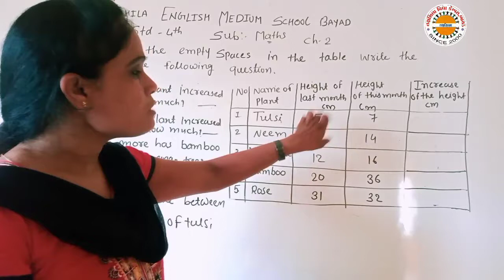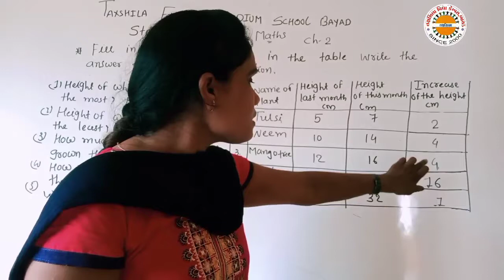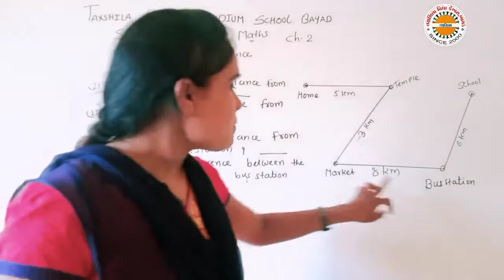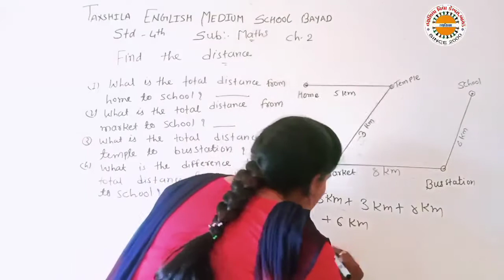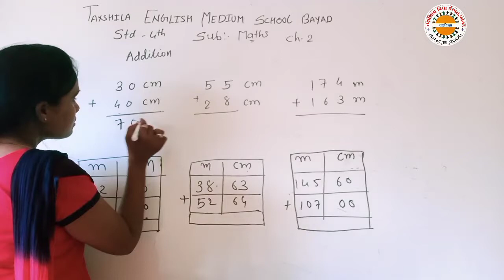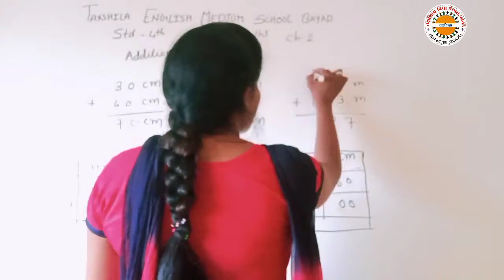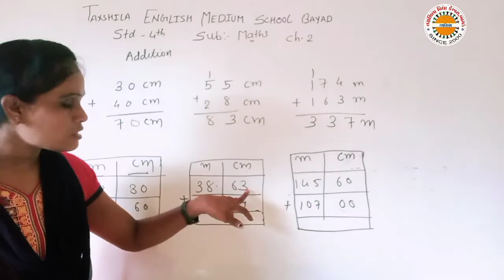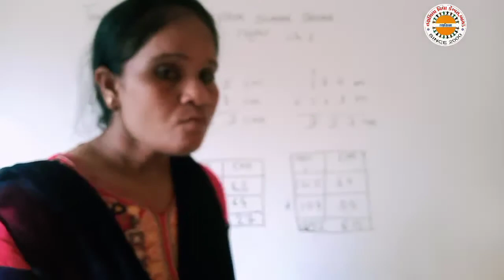Std 4 Maths Ch 4 Le 6